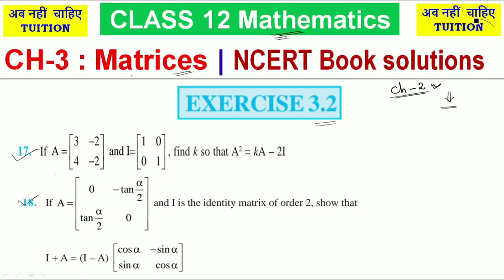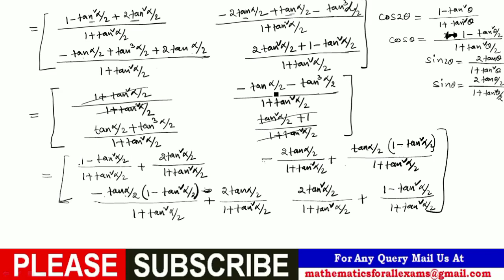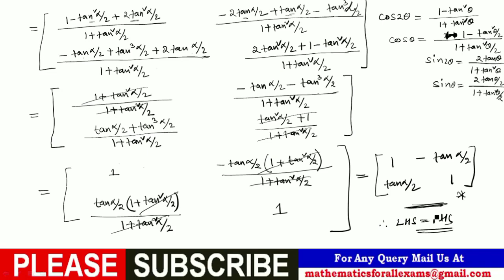Chapter 3 | Matrices | Exercise 3.2 : Q.17,Q.18 | Class 12 Mathematics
Credit:-
Photos in this video are clicked from NCERT Book.